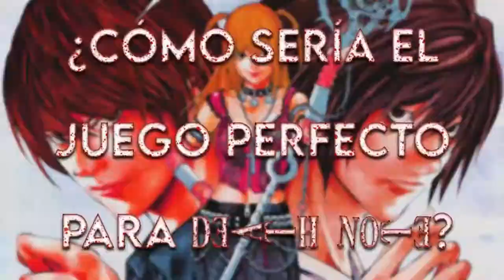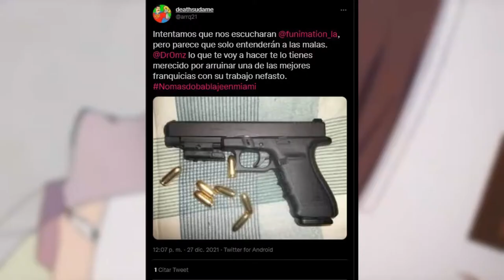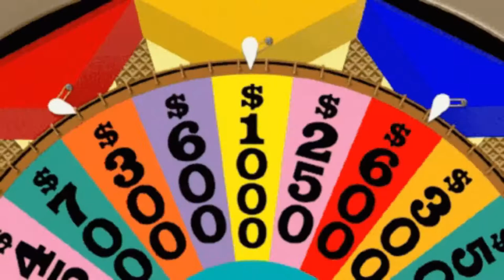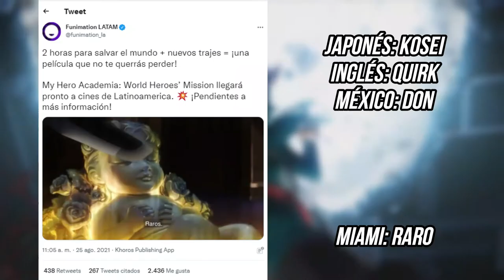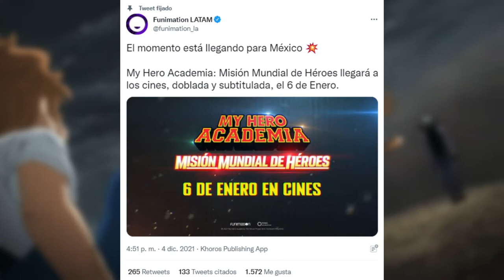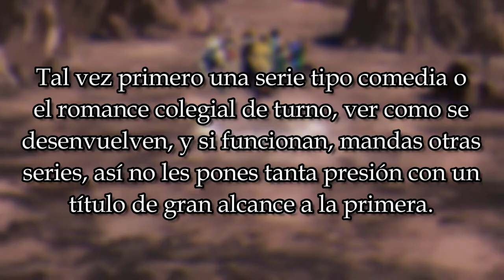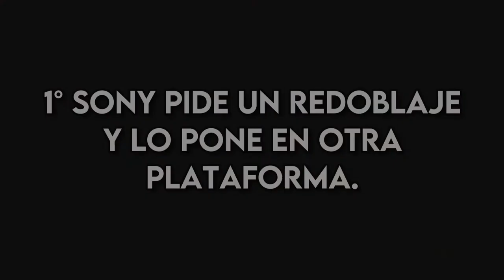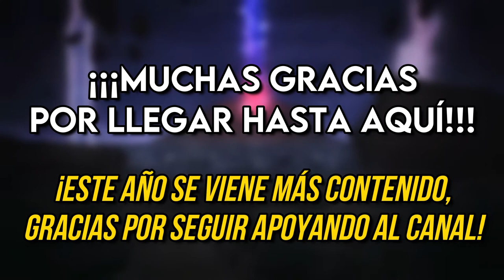Opinión Doblaje LATINO de BNHA: 1 Año Después 🤦🏻‍♂️🌏🏫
1 año después, el mismo tema vuelve a surgir... Como un vals interminable entre ambas partes... Y creo que nunca terminará... 🙄

Línea de Tiempo ⌛:
- Introducción (0:00)
- Antecedentes (0:41)
- Temporada 5 (4:42)
- World Heroes Mission (10:14)
- Conclusiones (15:34)
- Despedida (22:06)

Clips 📼:
(Créditos a Astolfo [Fics])

(Créditos a El Fedelobo